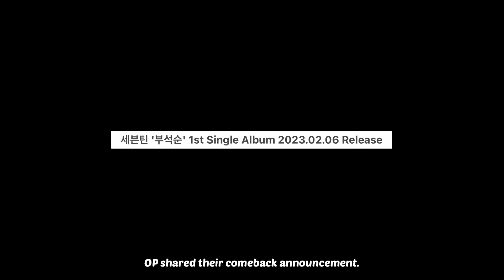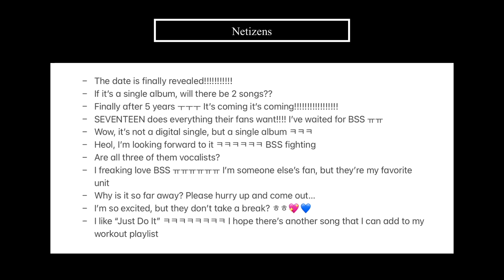Netizens React to SEVENTEEN BSS' 1st Single Album Comeback Announcement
Hello everyone~